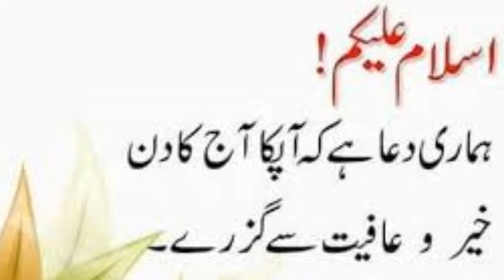Javeed Miandad Imran Khan Sahab Is this justice? What is happening to the team?